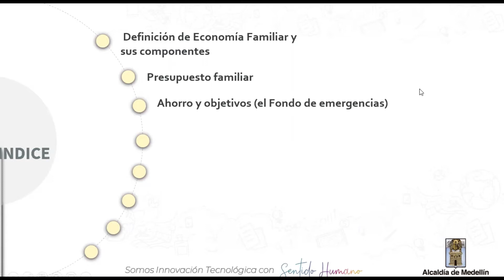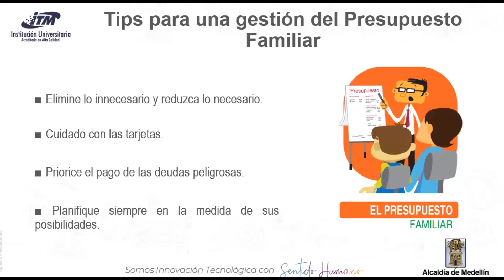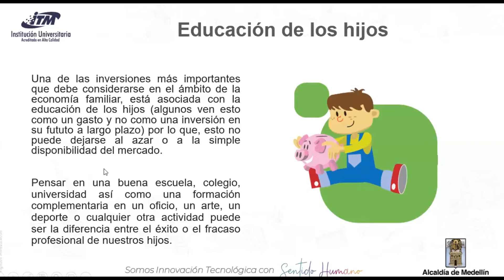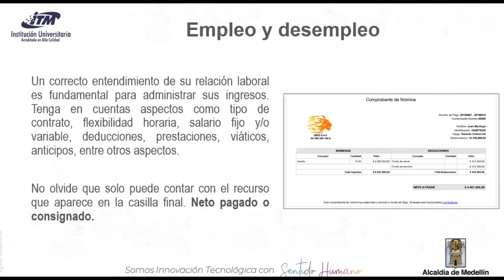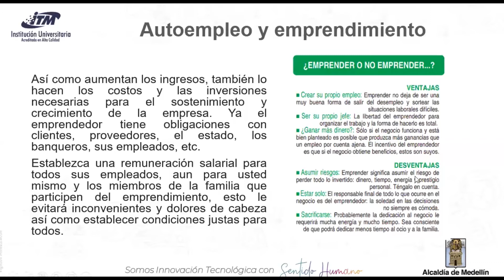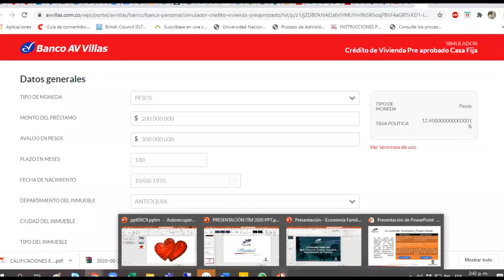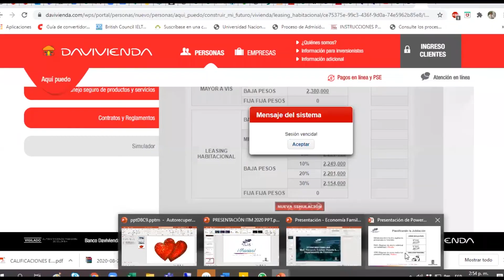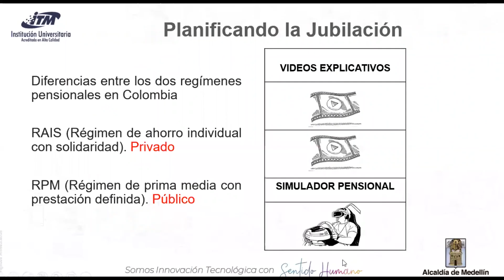Conferencia Economía Familiar